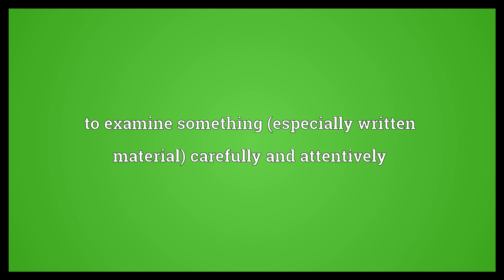Pore over Meaning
Video shows what pore over means. to examine something (especially written material) carefully and attentively.  Pore over Meaning. How to pronounce, definition audio dictionary. How to say pore over. Powered by MaryTTS, Wiktionary